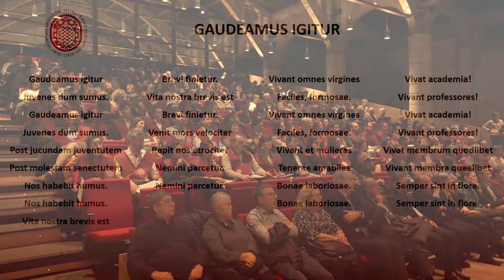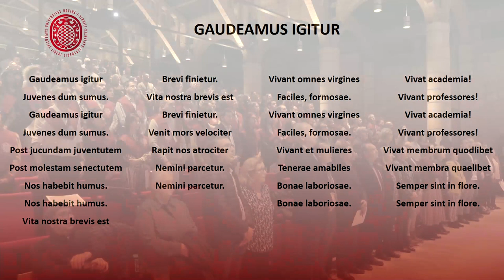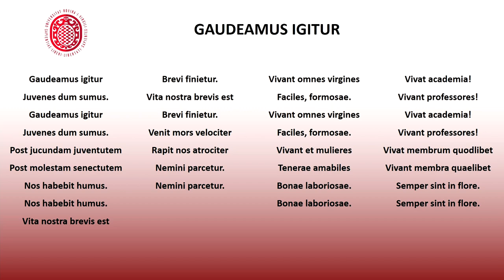Graduació de doctors i doctores de la promoció 2021-22 i Premis Extraordinaris de Doctorat 2020-21